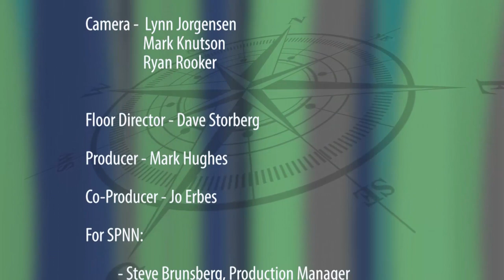Disability Viewpoints - October 2019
Hosts interview Chris Serres, Minneapolis Star Tribune about the legislative session, and
discuss other topics of interest.